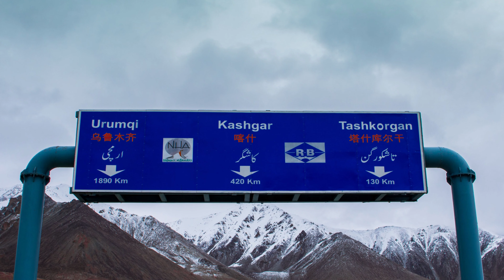JALAN KARAKORAM, JALAN TERTINGGI DI DUNIA YANG MENGERIKAN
Banyak jalan menyandang sebagai jalan yang berbahaya dan mengerikan. Jalan Karakoram adalah salah satunya, bahkan jalan ini tidak hanya mengerikan namun ada di lokasi yang sangat tinggi dunia. Bahkan dinobatkan sebagai jalan beraspal tertinggi di dunia.
Walau mengerikan namun Karakoram memiliki pemandangan yang tidak ada duanya. Keindahannya sebanding dengan kengeriannya. Tonton saja videonya sampai habis.